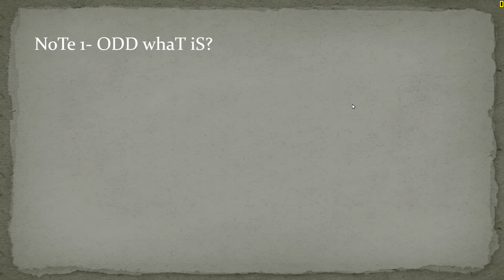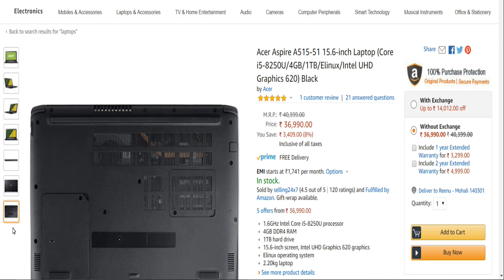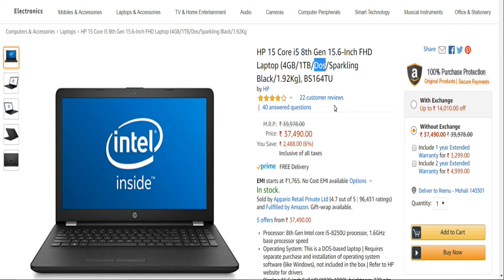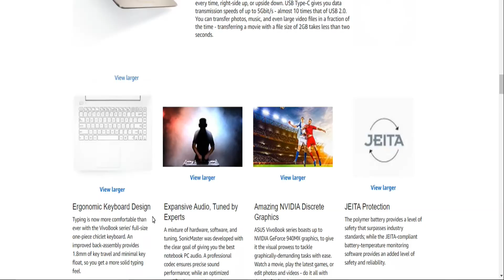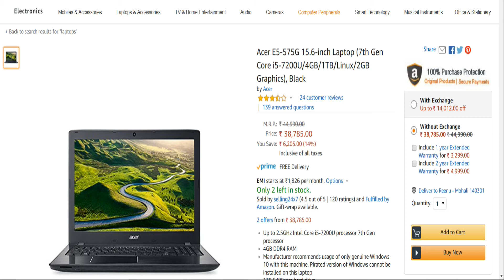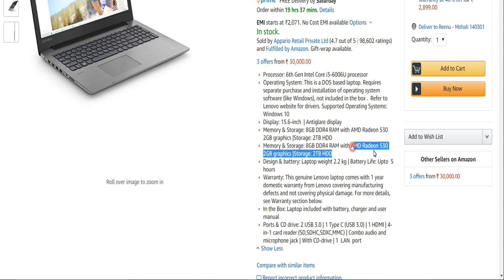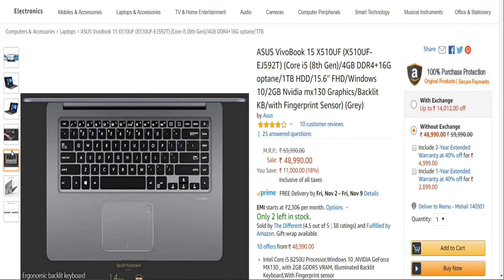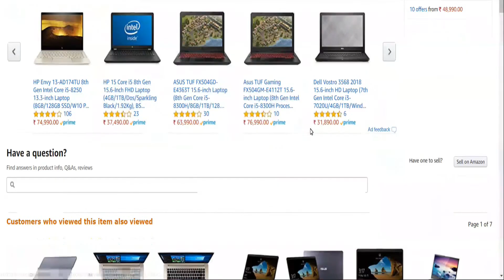Top 10 Laptops 2018 |under 50k | (intel i5 generation medium range)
Today here is the list of Top 10 budget gaming laptops and even for editing purposees.

NO. 10

NO. 8

NO. 5

NO. 4

NO. 3

NO. 2

NO. 1

I will upload soon another video on Ryzen CPU based laptops ;)